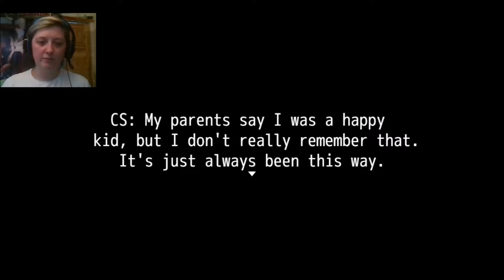They Will Pay!! | The Sun Will Rise | Part #1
Check Some Of My Playlists Out Too..

And Don't Forget To Stay PEACHY.. Loves Y'all